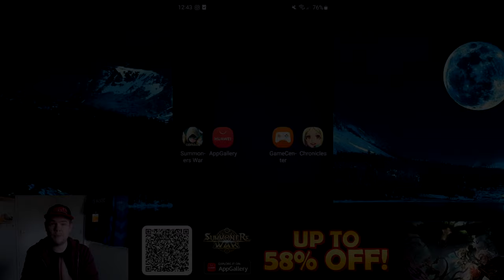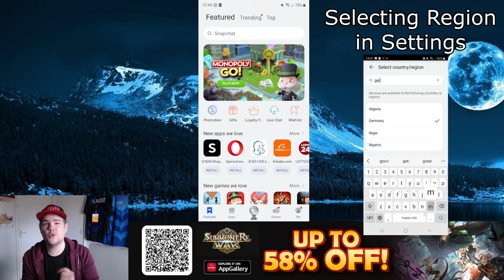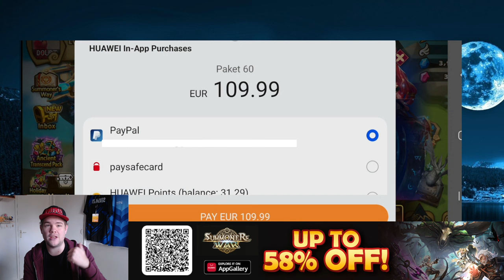The Fastest Oliver Alive! - Summoners War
Go to HUAWEI AppGallery Homepage ) to download
AppGallery app. (iPhone user can use bluestack or other emulators)
) or
search "HMS core" in AppGallery.